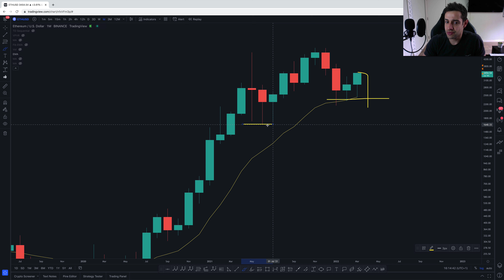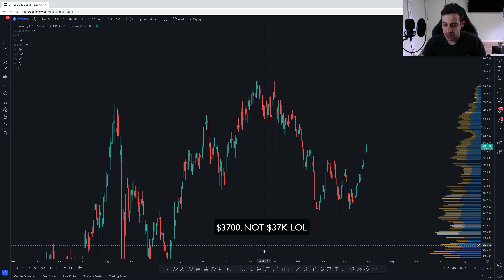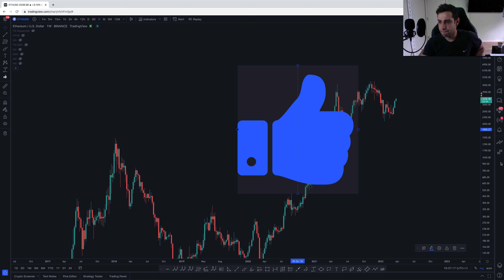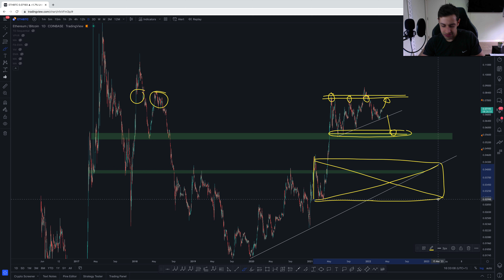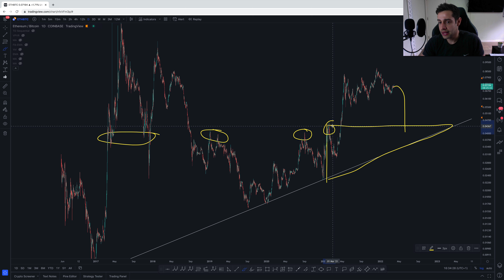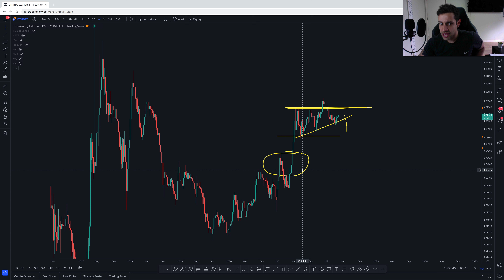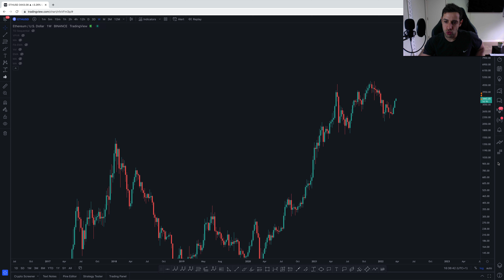Is this Ethereum Breakout Real? | $4k Soon | Ethereum Price Prediction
I discuss my Ethereum price prediction moving into 2022. I mark out the key levels on Eth at the moment.

Where do you think the price of Ethereum is headed?